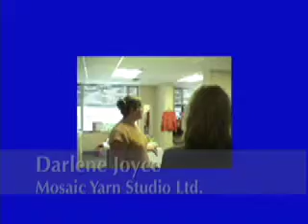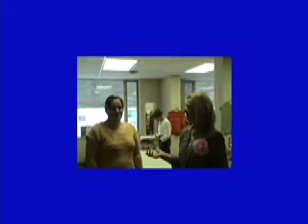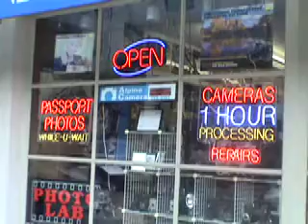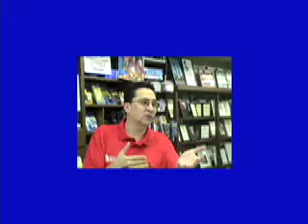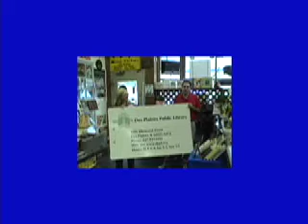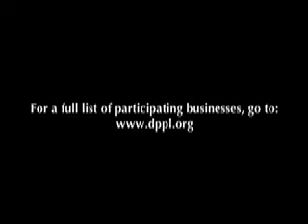Show Us Your Library Card - 2007, episode 2